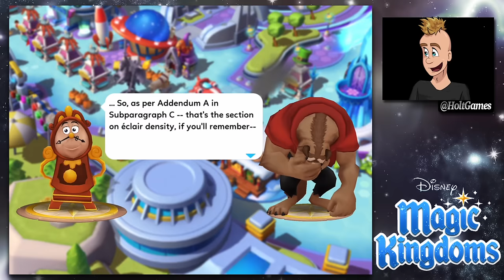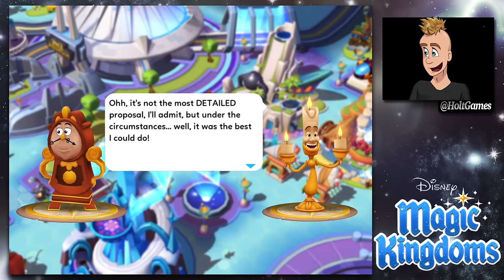TIME TO FIGHT GASTON! - Disney Magic Kingdoms Gameplay - Ep. 70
It is finally time to unlock Gaston's Tavern and begin his fight! Today we do the first of two fights for Gaston, and prepare for Bell' and Beast's Costumes!

We are here to have fun. Any rude or hurtful comments made to anyone will be banned. Don't do it :)

Animated Drawing by: @luckiieweekly